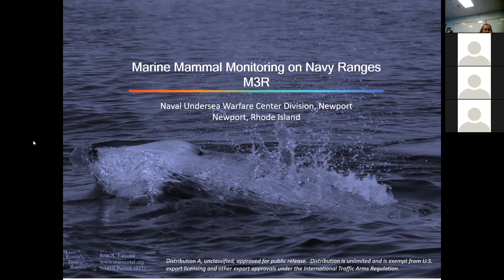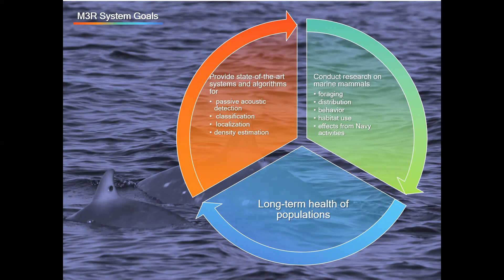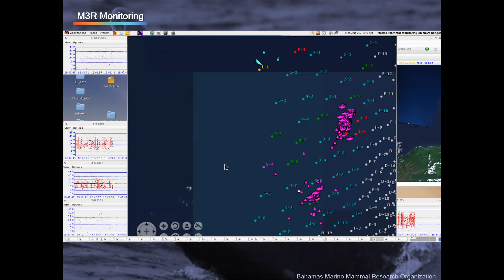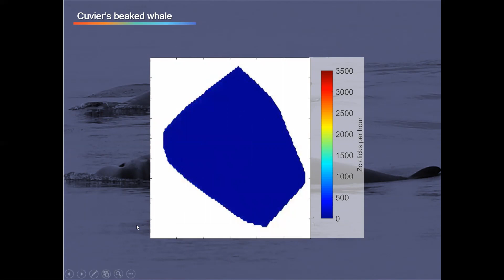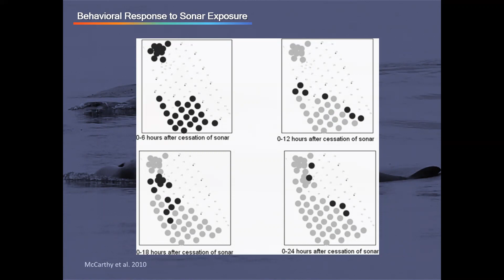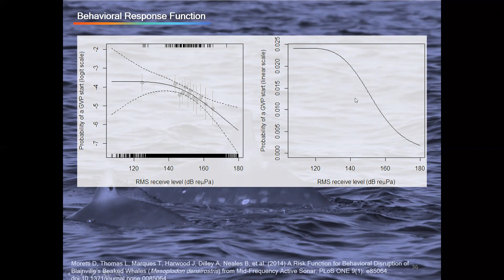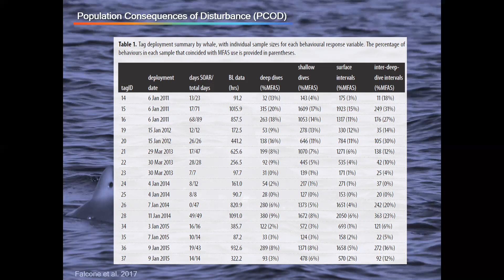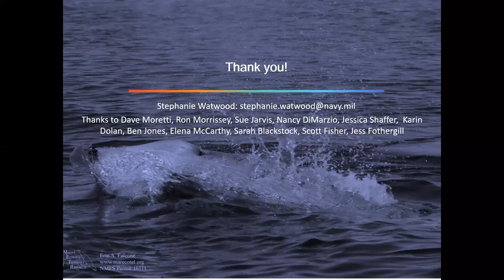Northeast Environmental Acoustics Seminar: Marine Mammal Monitoring on Navy Ranges M3R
Northeast Environmental Acoustics Working Group Seminar Series Spring 2019

19 February 2019
Marine mammal monitoring on Navy ranges
Dr. Stephanie Watwood NUWC Newport, Environmental Branch